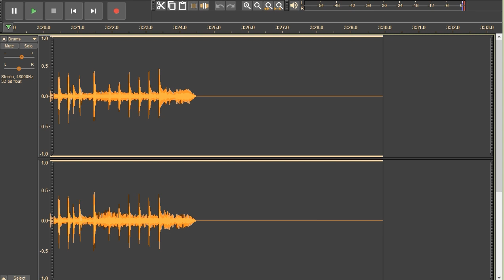James Gang - Walk Away - drum track.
Drum track with a touch of guitar sound.